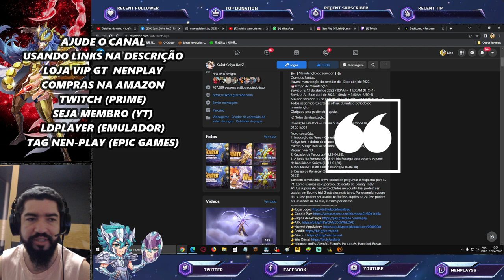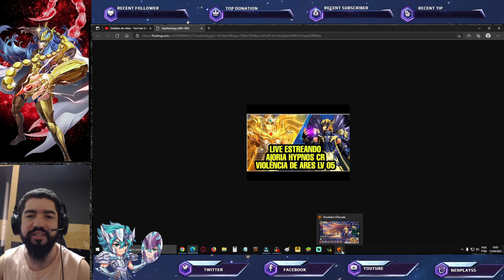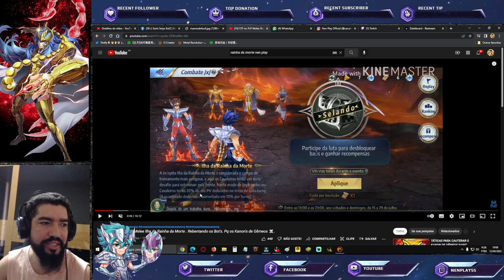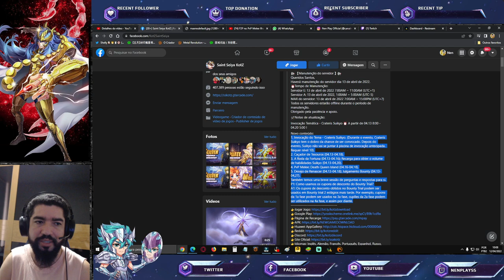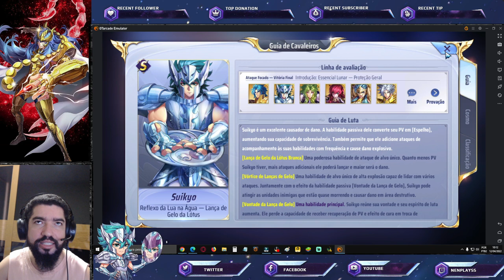Sugestões PvP Melee. Novo Serve. Notas de Atualização Saint Seiya Awakening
Confira as notas de atualizações de saint seiya awakening desta data.